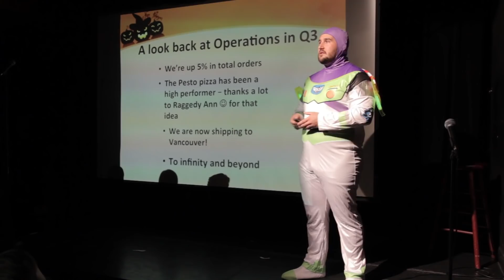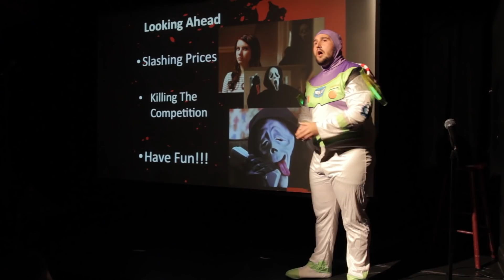Only Guy at the Office to Dress Up for Halloween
Written and performed by Ken McGraw